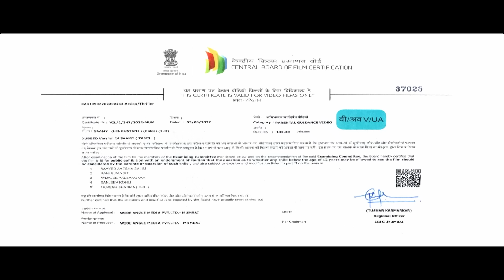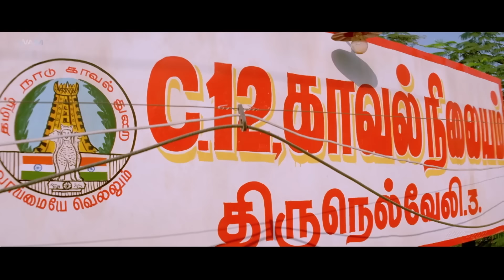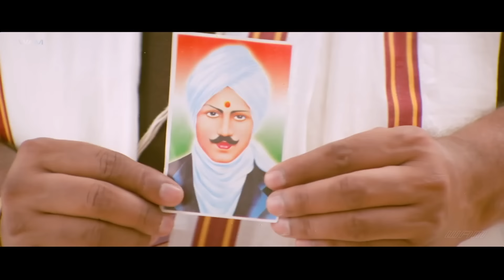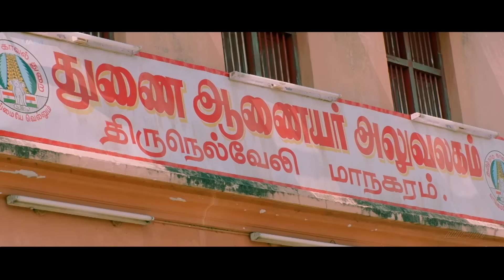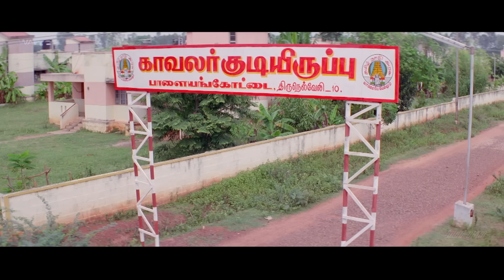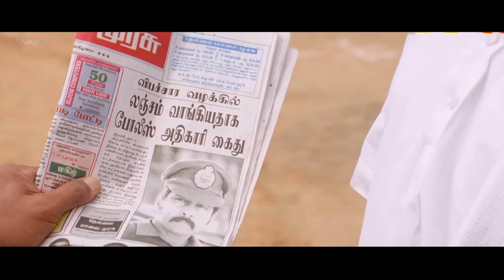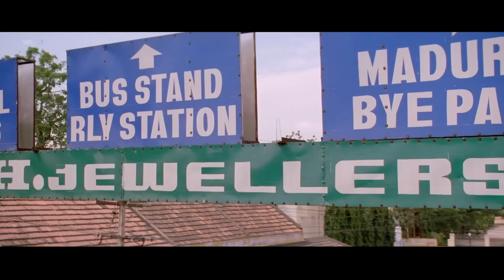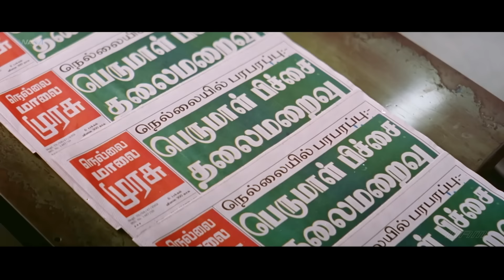Vikram " New Released South Indian Hindustani Dubbed Movie 2024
The movie story deals with Aaruchami a Deputy Commissioner of Police of Thirunelveli who efficiently brings the city under control. At the outset, he pretends to be a corrupt cop by accepting bribes from the very influential Annachi. Later Saami starts to rebel against him and the rest is how he suceeds in expelling the corrupt politicians.

Movie:- Saamy
Starcast:- Vikram, Trisha Krishnan, Kota Srinivasa Rao, Vivek